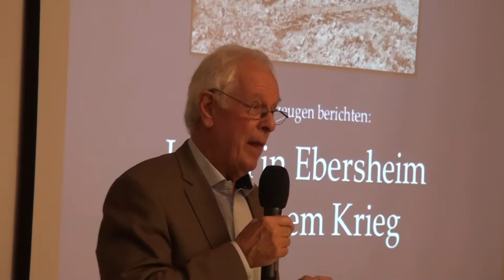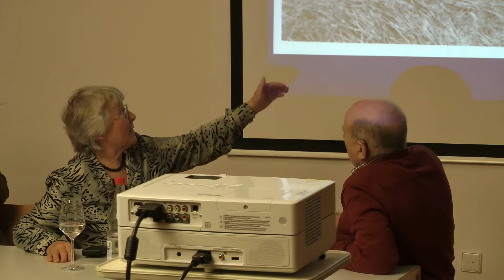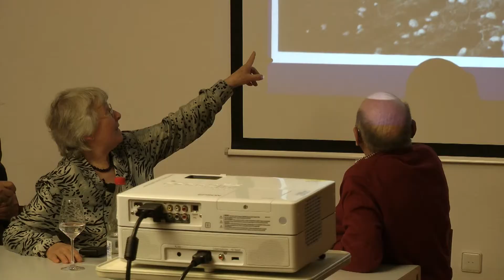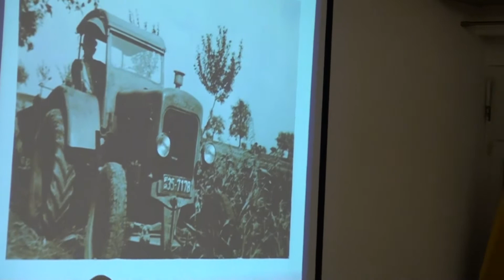MZSMZ OK TV Zeitzeugen Teil 01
MZSMZ Zeitzeugen Ebersheim